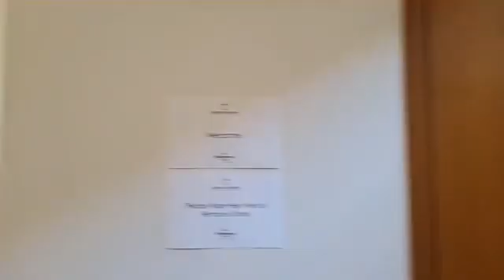Bellevue Townhome with Steve Sterling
Join Steve Sterling and me as we tour through this quiet, spacious, town home in Bellevue! 2 BR and 2 BA and almost 2000 sq ft, this townhome lives like a single family home that butts right up to a greenbelt. Lots of storage and tons of potential!